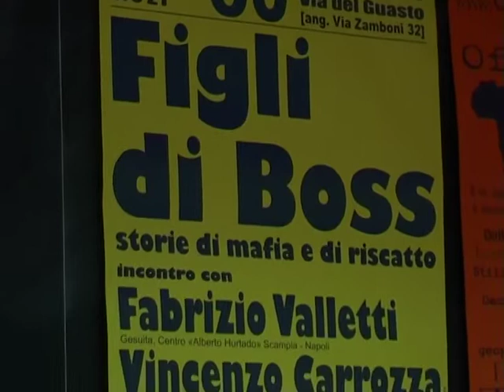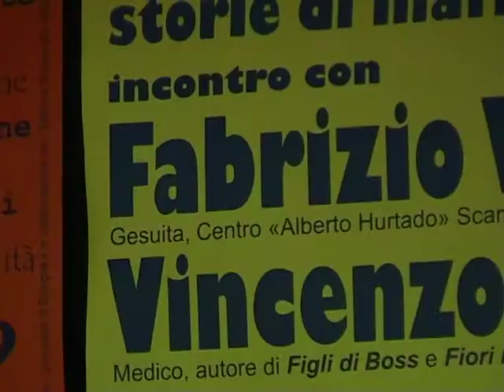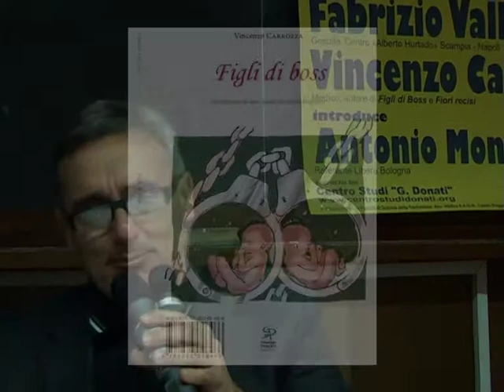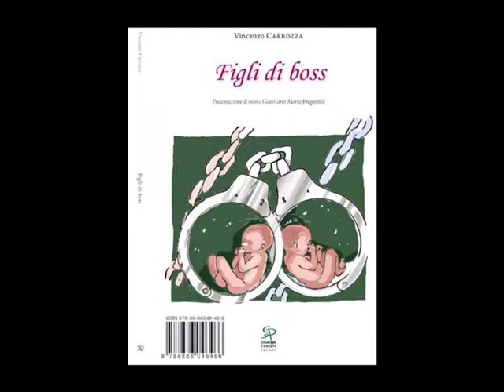Figli di boss: storie di mafia e di riscatto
NADiRinformaIl 30 novembre 2010 presso la Facoltà di Scienze della Formazione dell'Università di Bologna si tiene l'incontro "Figli di boss: storie di mafia e di riscatto", con:Fabrizio Valletti, gesuita, del centro "Alberto Hurtado" di Scampia, NapoliVincenzo Carrozza, medico, autore di "Figli di Boss" e "Fiori Recisi"introdotto da:Antonio Monachetti, referente di LIBERA Bologna. La presentazione del libro "Figli di boss", edito da Pontari Editore, è a cura del Centro Studi "G. Donati", in collaborazione con la Facoltà di Scienze della Formazione, Ass. Medica N.A.Di.R., Centro Poggeschi, EMI, LIBERA con il contributo dell'Alma Mater Studiorum - Università di Bologna."Ho avuto la gioia di seguire Vincenzo Carrozza per tanti anni(...) Chi cade nella rete della malavita, infatti, o ne resta avviluppato e schiacciato. Con tutte le tristi conseguenze per sé e per la propria famiglia. Ed anche questo triste aspetto è qui lucidamente narrato..."(Mons. G.M. Bregantini)